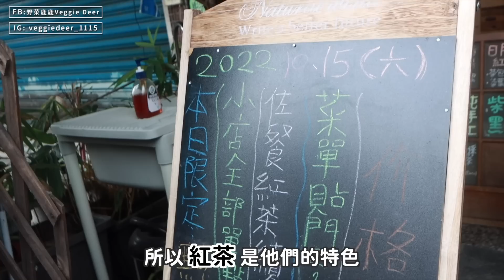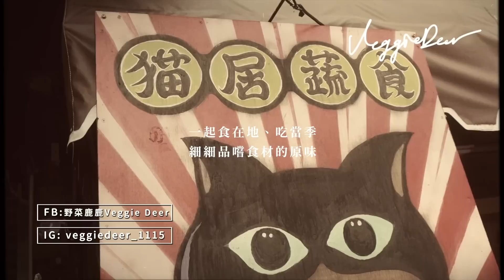素食居然做出豬油拌飯的味道🔥高水準風味料理！沒有吃過太可惜 ｜素食 純素 全素｜vegan｜➤野菜鹿鹿 Veggie Deer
南投埔里必吃的素食餐廳！
這次我們特地前來
沒想到真的很吃得讓人驚艷！
每一道菜都是平常吃不到的風味
都是以紅茶為基底
變化出來的料理
真的值得來嘗試！！！

貓居蔬食
南投縣埔里鎮中正路527號
星期五～一 11:30–19:00

🔥優惠代碼：vgdeer2020🔥

看更多➡️➡️ linkby.tw/Veggiedeer1115